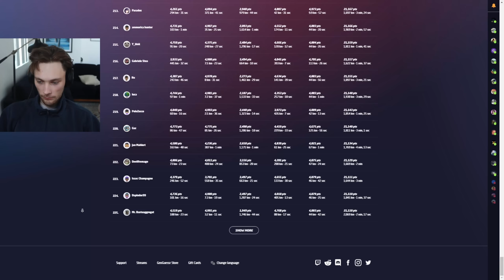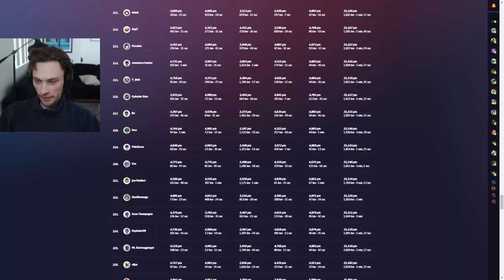400 iq man clicks maps for living #047